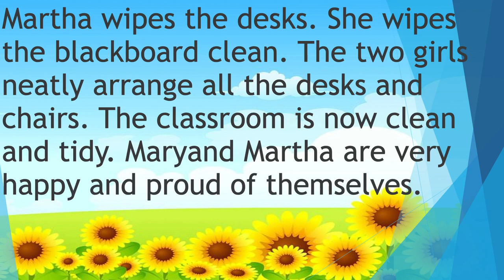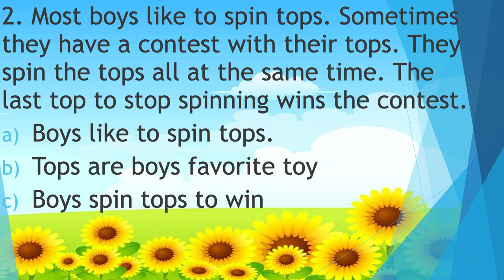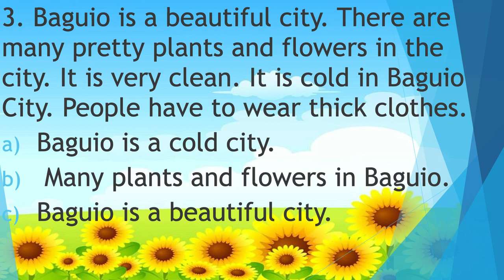Lesson 42 - English 2: K-12 Learning Module: Give the Main Idea of the Story Listened To